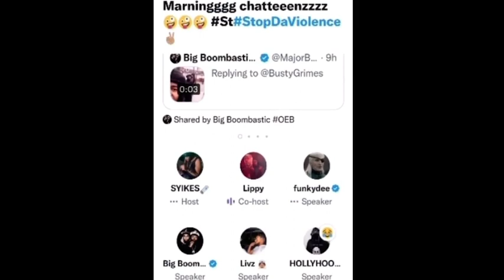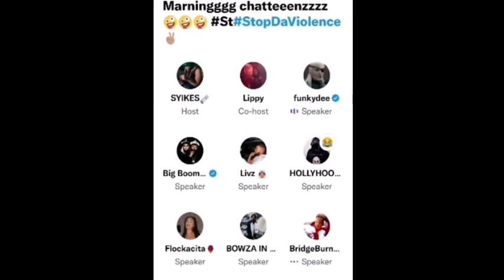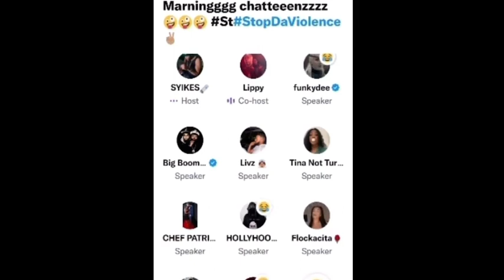FUNKYDEE VS TAXMAN TEMPZ LIPPY LICKSHOT ALSO JUMPS INVOLVED FOR FUNKYDEE 😮🧐⚠️